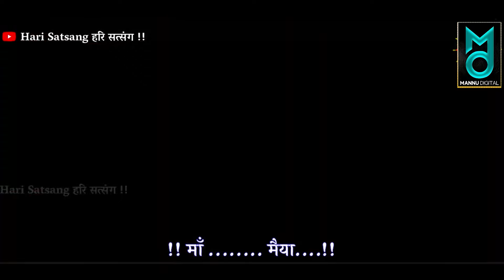तीसरा नवरात्रा स्पेशल 2024 | मां चन्द्रघंटा के चमत्कारी भजन | Prakash Das Ji Maharaj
तीसरे नवरात्रे कालघंटा मातारानी स्पेशल भजन | अर्जी पे अर्जी में करा मारी जगदंबा |Prakash Das Maharaj
नवरात्रों में पहले दिन चलने वाले माता रानी के भजन | Navratra Song 2024 | Bhagwat Suthar

नवरात्रों में पहले दिन चलने वाले माता रानी के भजन | Navratra Song 2024 | Prakash Das Ji Navratra

नवरात्र का पहला दिन - Jai Shailputri Mata - माँ शैलपुत्री की आरती - Mata Shailputri Aarti

घूंघटा में चमके सोना री बाली | Navratri Special Bhajan 2024 | Bhagwat Suthar |Chunr Od Loni Jagdamba

पहला नवरात्रा भजन 2024 |पहला नवरात्री भजन 2024 | मां शैलपुत्री भजन | घर घर में बज रहा है | Prakash Das Ji Maharaj
पहला नवरात्रा भजन 2024 | मां शैलपुत्री भजन | घर घर में बज रहा है | Sant Prakash Das Ji Maharaj

श्याम बाबा के रोज नए नए भजन सुनने के लिए हमारे साथ जुड़ें रहे व् नए नए भजनों का आनंद उठाये भजन पसंद आये तो कमेंट में '' जय श्री श्याम " जरुर लिखें || Jai Shree Shyam 🌹🌹

lyrics
जय शैलपुत्री माता
मैया जय शैलपुत्री माता ।
रूप अलौकिक पावन
शुभ फल की दाता ।।

जय शैलपुत्री माता ।।

हाथ त्रिशूल कमल तल

जय शैलपुत्री माता ।।

वृषभ सवारी माँ की
सुन्दर अति पावन ।
सौभाग्यशाली बनता
जो करले दर्शन ।।

जय शैलपुत्री माता ।।

आदि अनादि अनामय
तुम माँ अविनाशी ।
अटल अनत अगोचर
अतुल आनंद राशि ।।

जय शैलपुत्री माता ।।

नौ दुर्गाओं में मैया
प्रथम तेरा स्थान ।
रिद्धि सिद्धि पा जाता
जो धरता तेरा ध्यान ।।

जय शैलपुत्री माता ।।

प्रथम नवरात्रे जो माँ
व्रत तेरा धरे ।
करदे कृपा उस जन पे
तू मैया तारे ।।

जय शैलपुत्री माता ।।

मूलाधार निवासिनी
हमपे कृपा करना ।
लाल तुम्हारे ही हम
द्रष्टि दया रखना ।।

जय शैलपुत्री माता ।।

करुणामयी जगजननी
दया नज़र कीजे ।
शिवसती शैलपुत्री माँ
चरण शरण लिजे ।।

जय शैलपुत्री माता ।।

मैंने मोहन को बुलाया है वो आता होगा | maine mohan ko bulaya hai wo aata hoga | adhishtha anushka
वृंदावन जाउंगी सखी ना लौट के आऊंगी | Vrindavan Jaungi Sakhi Vrindavan Jaungi | Adhishtha Anushka